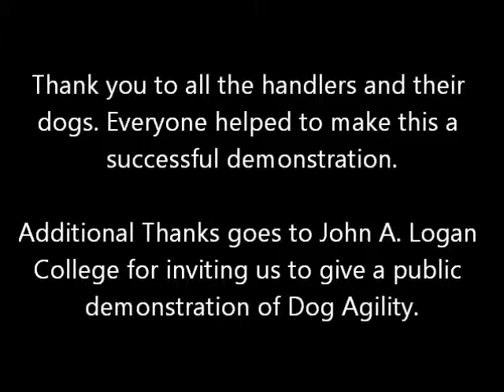Public Demo of Dog Agility - Introduction and Examples of what to expect at a real trial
Demonstration of Dog Agility with examples and description of what to expect at a real trial.